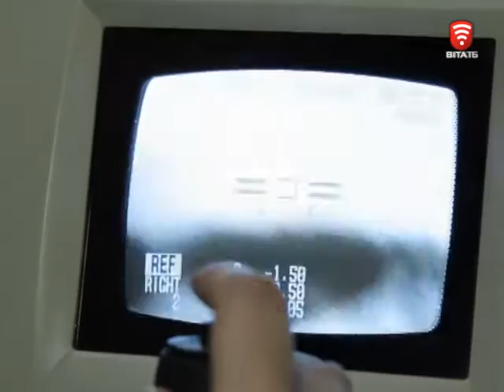Телеканал ВІТА новини 2015-12-07 Зрозуміти світ незрячих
Вінничанам пропонували на кілька хвилин відчути себе сліпими. Із зав’язаними очима вони мали пройтися із палицею через перешкоди та на дотик визначити предмети. Акцію організувала громадська організація до міжнародного дня людей з обмеженими можливостями. Головна мета - привернути увагу до проблем людей з погани зором.